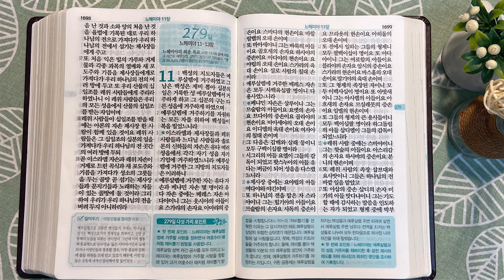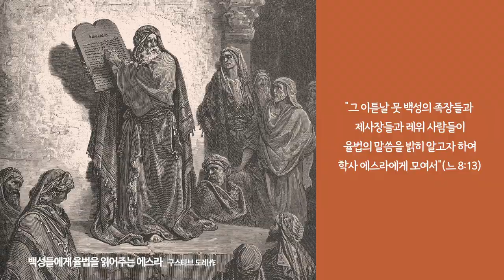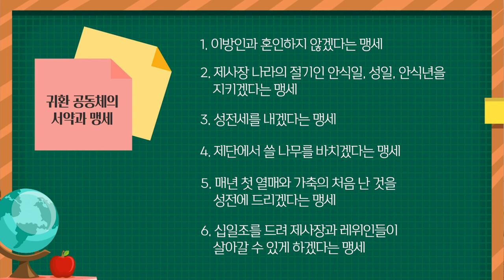7일간의 초막절 | 통독성경 278일 | 느헤미야 8~10장 | 통박사 조병호의 1년1독 성경통독 | 성경지리와 역사를 통으로